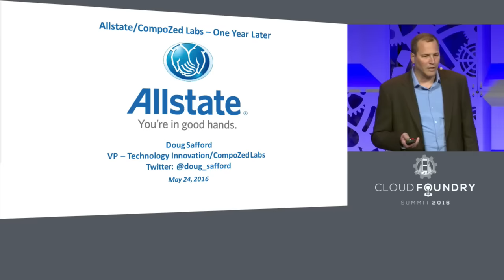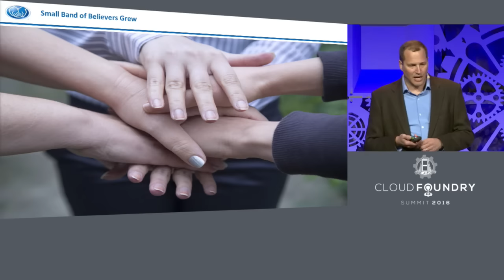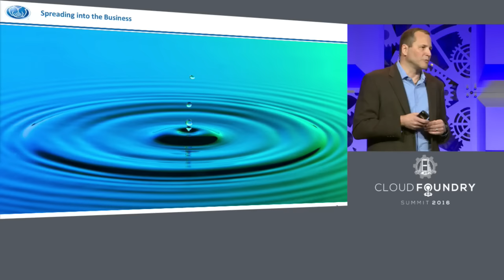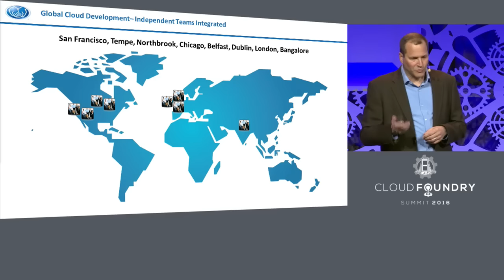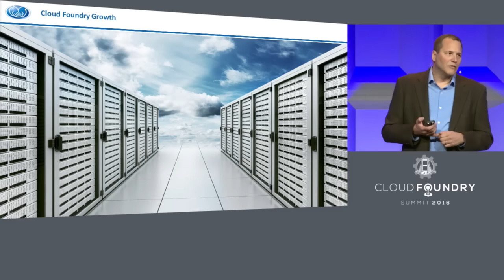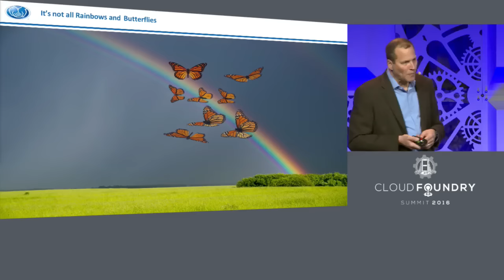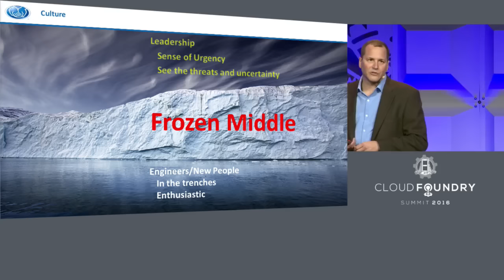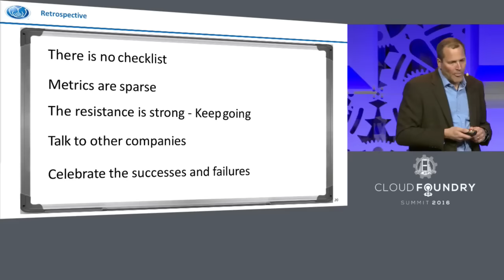Keynote: Allstate / CompoZed Labs - One Year Later - Doug Safford, Allstate Insurance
Keynote: Allstate/CompoZed Labs - One Year Later - Doug Safford, Vice President in the Allstate Technology & Strategic Ventures Group, Allstate Insurance

At the 2015 Cloud Foundry Summit, Allstate spoke about their goal of being thought of as more of a software company. Transforming an 85-year-old Fortune 100 company involves creating a shift in how to conduct business, but also in how technology can facilitate and even increase this process. The threats and issues facing Allstate’s business-technology transformation are typical of many large companies.

Doug will discuss how Allstate’s technology strategy has shifted since 2015 as the insurance giant moves aggressively to the cloud. Doug will also cover how far Allstate has come in the last year, what's been working, the challenges that remain, and the journey which continues full speed ahead.

Doug Safford
Allstate
Doug Safford is a vice president in the Allstate Technology & Strategic Ventures group of Allstate Insurance Company. He leads the company’s Technology Innovation department, and CompoZed Labs, the enterprise’s agile efforts on cloud foundry.

In his current position, Safford is focused on using innovation and technology to quickly bring to life the ideas of his business partners.

Safford took his current position in October of 2015, and most recently was VP and Chief Architect of Allstate. He has a long track record of creating and building high-performing teams in the most complex technologies. Prior to that, he had been the Chief Architect for Sales, Marketing and Customer Experience technology. Under his leadership, the team developed the strategy that led to the selection and acquisition of eAgent, which evolved into the foundation for Allstate’s Relationship Management System.

Safford joined Allstate in 2004 after eight years designing and developing a wide range of applications while working as a consultant for Sears, Allstate and other well-respected firms. He has contributed to articles and books as co-author and technical editor and also has been a speaker at a number of industry-related events.

A native of Rochester, New York, Safford studied at the State University of New York and is a graduate of the Naval Nuclear Power Program and spent eight years in the U.S. Navy, six of them stationed on a nuclear submarine.